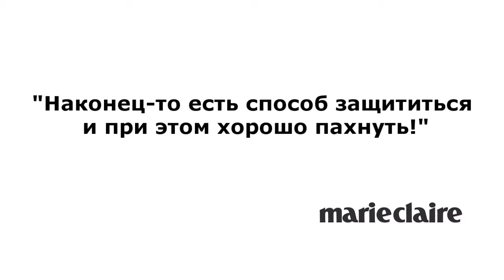Alfresco - эксклюзивное натуральное средство против укусов комаров и других насекомых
Спрей Aqua D'Alfresco - это натуральный ароматизированный парфюм для тела против укусов комаров и насекомых, разработан в Лондонском Аптекарском Саду Челси с 300-летней историей. Содержит экстракты растительных масел, которые отпугивают назойливых насекомых и приятны для людей. Эффективность Aqua D'Alfresco увеличивается при его использовании в комбинации с лосьоном для тела Alfresco Beauty Without Bites.